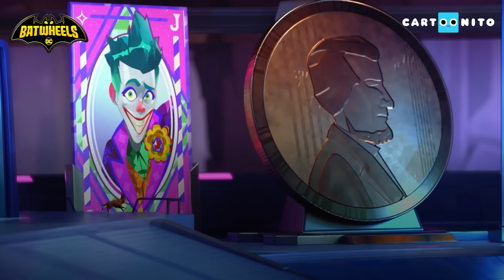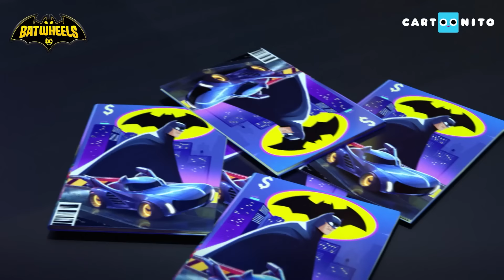HARİKA Batwheels Derlemesi | Bam'in Sakız Sorunu| @CartoonitoTurkiye | Çocuklar İçin Çizgi Filmler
En sevdiğiniz Batwheels maceralarının bir derlemesi!
Batman, Robin ve Batgirl ile birlikte Gotham Şehri'ni savunan Batwheels ekibine – Bam, Bibi, Redbird, Batwing ve Buff – katılın.
Batwheels'i Cartoonito'da izleyin!  batwheels

Cartoonito Türkiye resmi YouTube sayfasına hoş geldin! ❤️

Batwheels, Tom ve Jerry, Bugs Bunny Yapı Ustaları, Sevimli Kahramanlar Hikayeler, Maşa ile Koca Ayı, Örümcek Lucas, Grizzy ve Lemminler, Yıldızlararası Ella ve daha bir çok harika çizgi filmin eğlenceli videoları bu kanalda seni bekliyor! Eğlence başlasın! 🎉 🎉